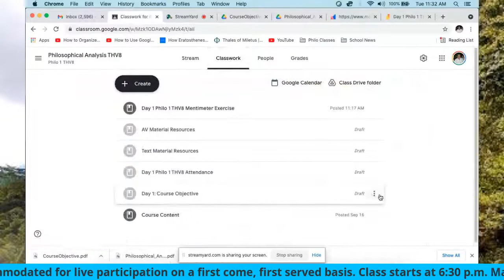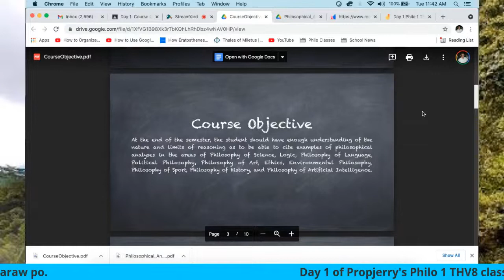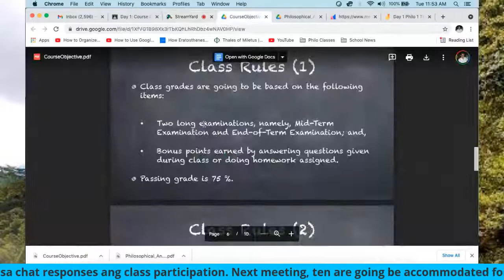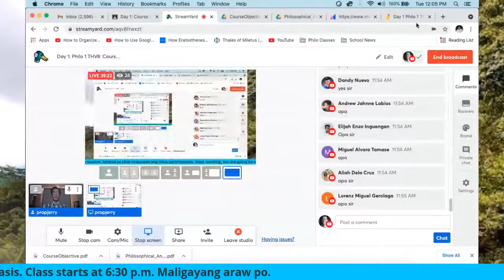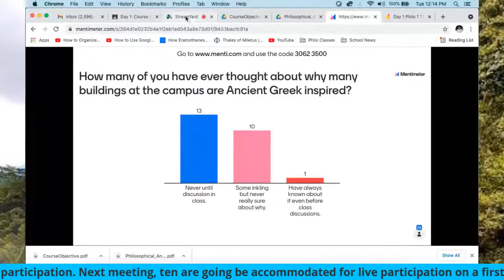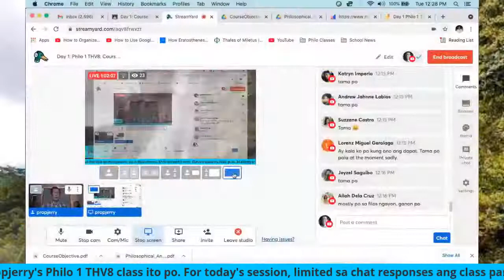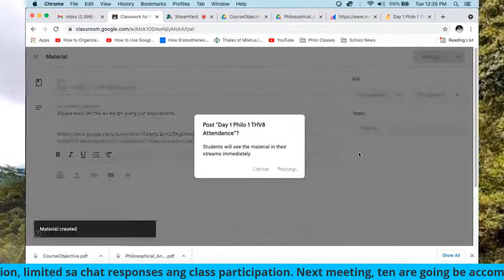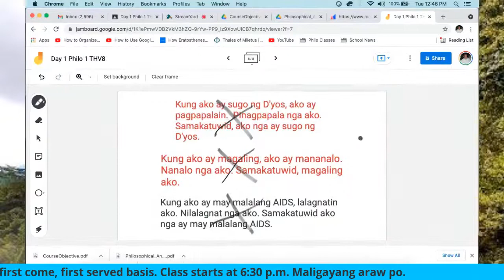Day 1: Philo 1 THV8: Course Content, Class Rules and A Bit About Ancient Greece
This is about Philosopical Analysis Course Content, Class Rules and something about Ancient Greece.